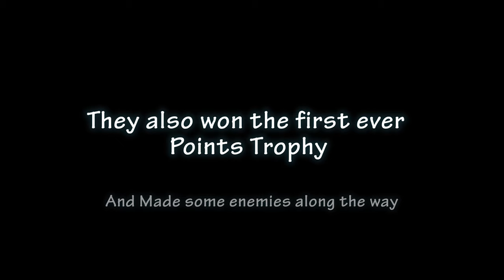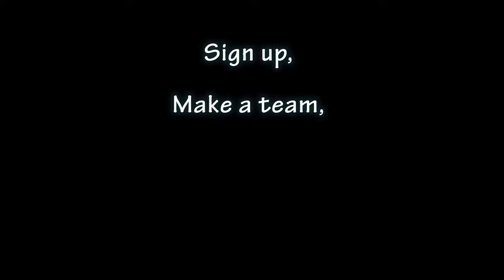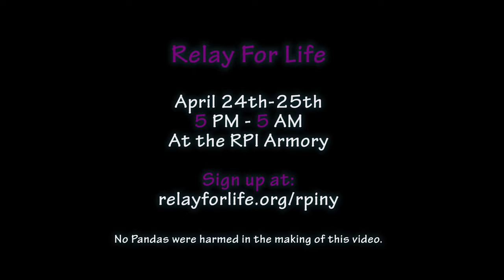RPI Relay For Life 2015 Trophy Race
Everyone get excited because Relay For Life is coming up quick!
This year it is on April 24-25, 5 PM - 5 AM in the Armory

If you are not yet signed up, go to register today!

Special shout out to the Brothers of Lambda Chi Alpha (last year's winners), the Sisters of Alpha Phi, RPI Women's Varsity Field Hockey Team, Red and White Student Organization, and the Chinese American Student Association for helping out with the video!